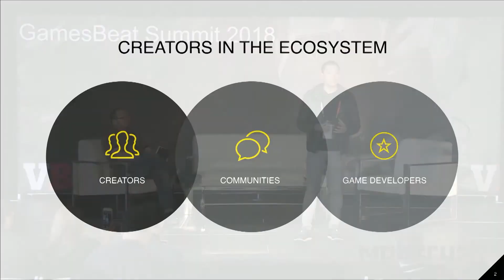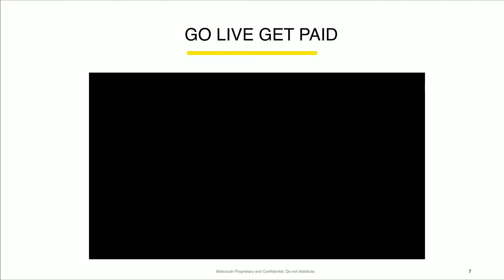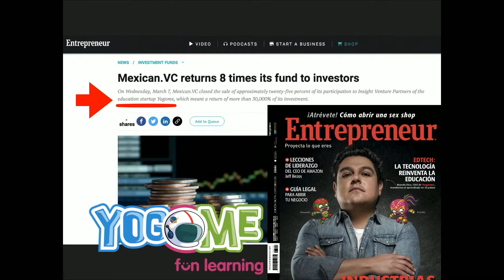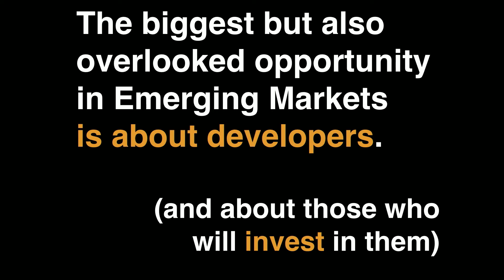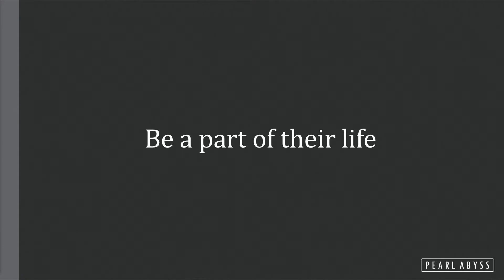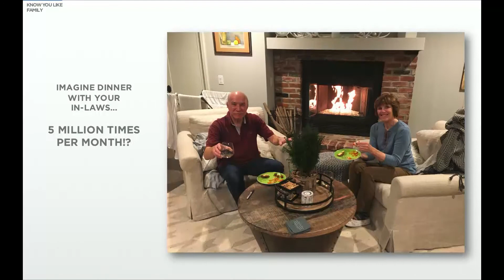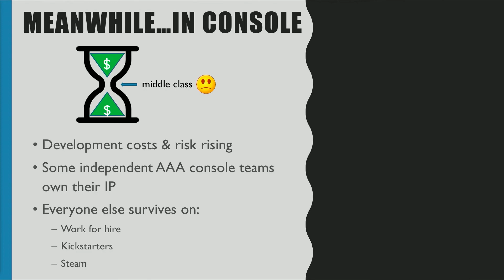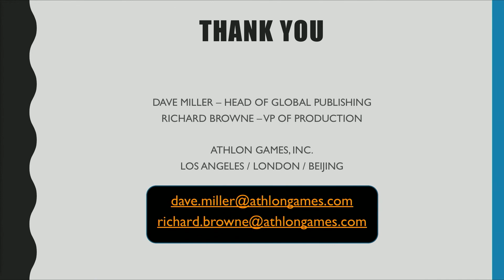GamesBeat Summit 2018: Lightning Talks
With Royce Disini, Founder & President of Mobcrush; Mario Valle, Co-Founder & Managing Partner at Altered Ventures; Jeonghee Jin, SVP, Global Business Development at Pearl Abyss; Dave Miller, Head, Global Publishing & General Manager at Athlon Games; Mike Schwartz, VP of Sales at Scalefast; Rana Sarkar, Consul General of Canada in San Francisco; Ammar Zaeem, Co-Founder & CEO of Caramel Tech Studios; Colin Campbell, Senior Reporter for Polygon

GamesBeat & USC Games have come together to present the GamesBeat Summit 2018 talks, in full, on YouTube. Read more about GamesBeat and USC Games below.